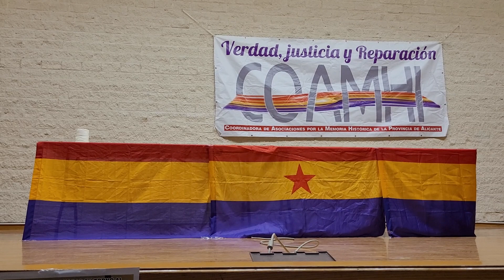Verdad , justicia y reparación . Coamhi